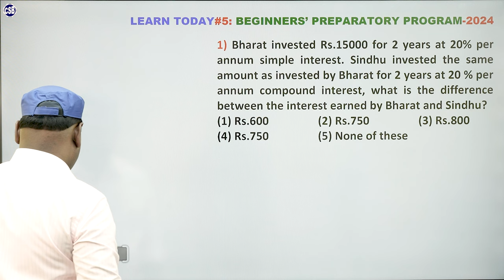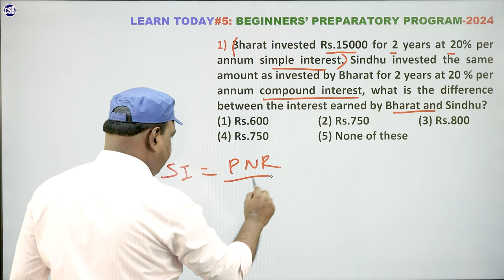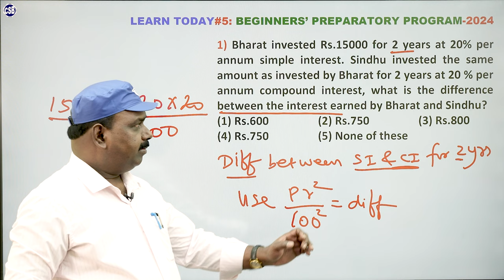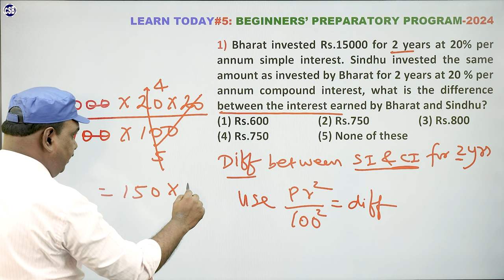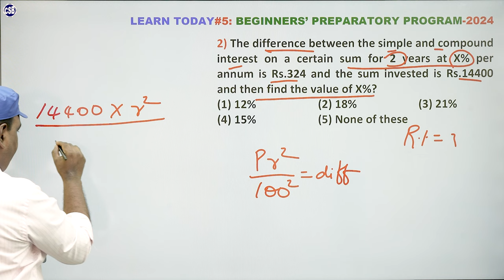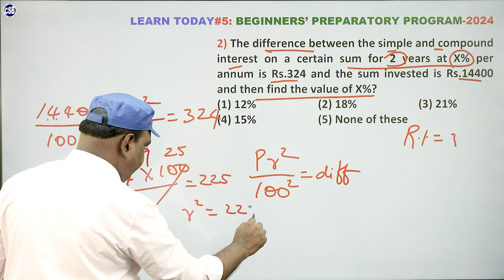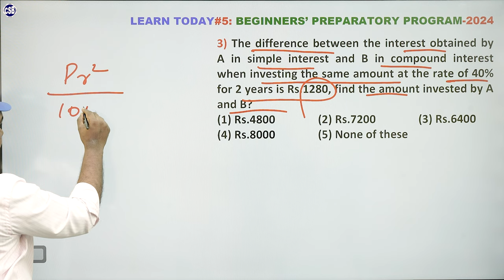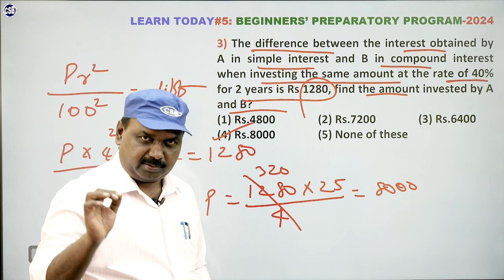BANK EXAM COACHING IN CHENNAI | BANK PO/CLERK EXAMS-2024 | BEGINNERS’ PREPARATORY PROGRAM | DAY-05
SBI-IBPS-RRB-RBI-LIC-IDBI-SIDBI-ESI-EPFO-FCI NABARD, SSC, NIACL, CWC, SEBI & INTELLIGENCE BUREAU

THE CHENNAI SCHOOL OF BANKING

join csb for

Address: No.15, MMH Complex, Natesan St, T. Nagar, Chennai, Tamil Nadu 600017

THE BEST BANK EXAM COACHING CENTRE IN CHENNAIv